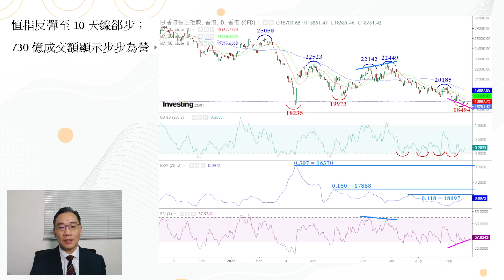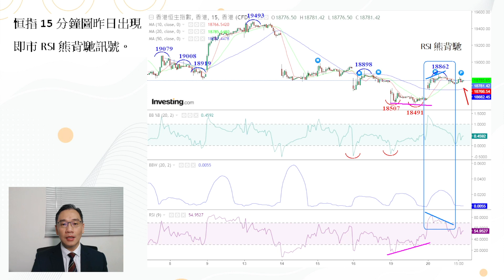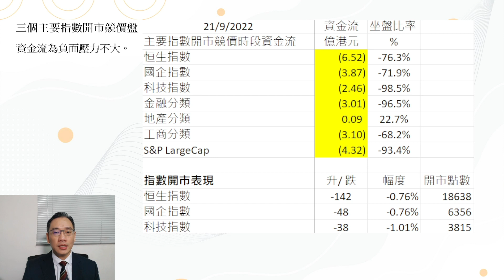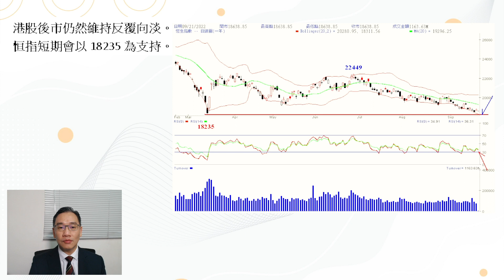【資金流事務所】美加息壓力未退，恒指續退守18235點 | 彭偉新 2022-09-21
今早資金流狀況仍然以投資為主，而恆指跌幅開市時142點，以流出量計算不算太大，不過以坐盤比率作為考慮，則顯示資金流向以流出為主，對股市短期產生利淡因素，恆指有機會繼續向三月低位進發。

而恒指10分鐘圖顯示，在今早低開並跌超過260點下，令到RSI 9曾跌至30以下後開始反彈，但由於今早的資金流出狀況不算太過嚴重，所以，當RSI 9趺穿30後成功收復，或反映出短期走勢已見底部，有望先行作山反彈。短期阻力位為18670點。

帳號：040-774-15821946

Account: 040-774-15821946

👍🏻讚好Facebook 專頁：
♥️郭思治工作室：
🌎追蹤Instagram：
💪🏻股壇大隻佬－郭sir 郭思治 Kwok.sir：